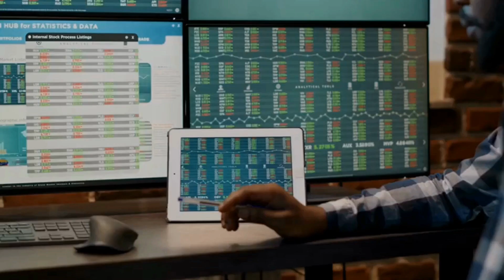#88 Janitorial success won't outgrow you - THE STATEMENT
📢 Do you ever feel like your business's growth is being limited by your own personal development? That might actually be the case. In this eye-opening episode, we discuss the vital connection between personal development and business success. We explore the concept that success follows behavior, meaning we must first transform ourselves in order to achieve higher levels of success in our businesses, families, and personal lives.

Exciting news! We've planned an incredible, transformative event with speakers and workshops to help you level up in both your business and personal life. The Cleaning Prophet$ event isn't your typical conference; we've specifically designed it for optimal in-person interaction with A-plus professionals. With four speakers, two surprises, an expert panel, and ten round table discussions, you'll be surrounding yourself with like-minded individuals who are all committed to investing in themselves and their futures.

Don't miss the chance to attend our exclusive VIP experience! This unique opportunity includes a private masterclass, dinner, drinks, and a late-night session. We know and understand the importance of commitment; that's why we offer a money-back guarantee if the event doesn't live up to your expectations. Invest in yourself, your business, and your future by joining us for this life-changing event. You won't regret it!

In this Profitable Cleaner Podcast, you will learn:

➡ The importance of personal development for your cleaning business success.
➡ How surrounding yourself with like-minded individuals and attending transformative events can take your janitorial business to success.
➡ How defining your goals, measuring your progress, and making a commitment can unlock your full potential.
➡ What you can expect from our upcoming event: The Cleaning Prophets - The Statement.

We highly recommend you connect with Andrea Garcia, our Brand Experience Manager, and check out The Cleaning Prophet$ to reserve your seat:

Are you looking to accelerate your professional network and cleaning business?
Register for our second event: The Cleaning Prophet$ 2.0 - The Statement. If you’re looking for true transformation, both personally and professionally, and you’re ready to make a STATEMENT about who you are and could become, this is the event for you.

If you're in commercial cleaning and want to increase your sales, become part of our community today and get the best cleaning sales content and data in the industry.

If you enjoyed this podcast, you can help us out immensely by sharing it with a colleague and giving us a rating. We appreciate you!